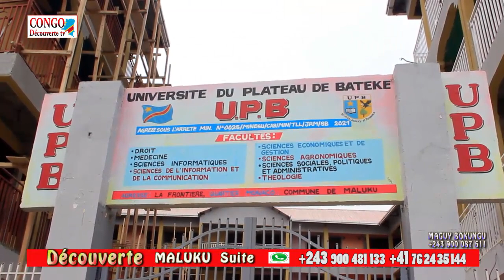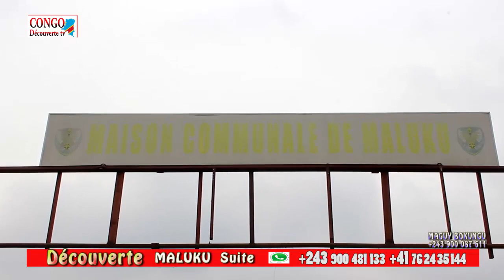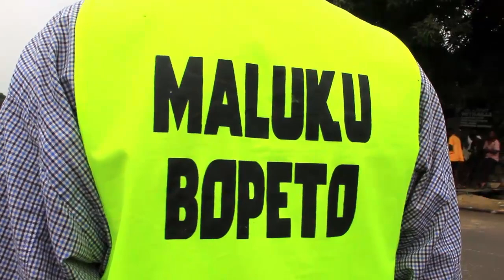Decouverte commune de Maluku suite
Abonnés vous massivement sur Congo découverte tv